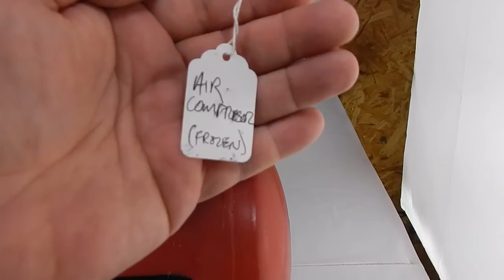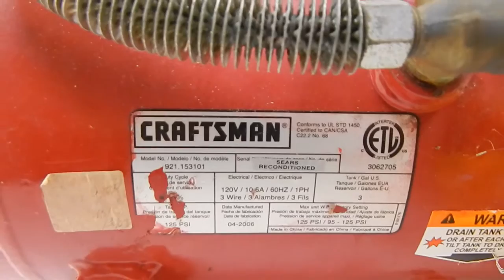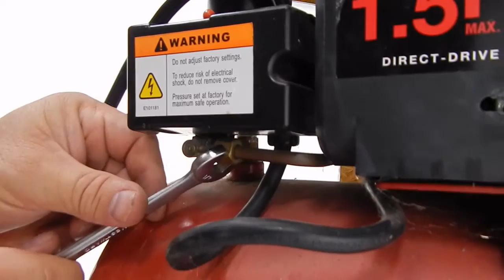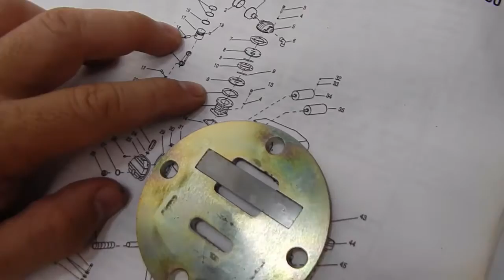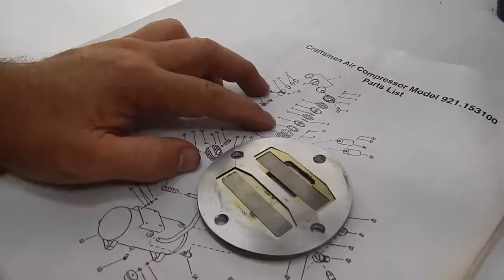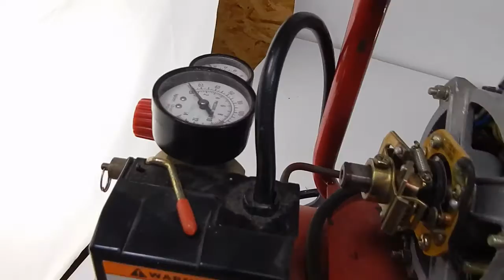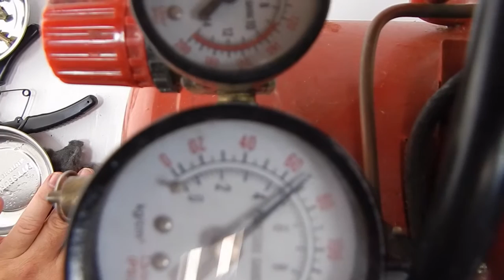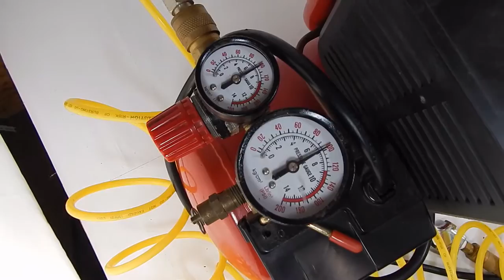Can we save it? Craftsman 1.5HP 3 Gallon 125 PSI Compressor 921.153101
My brother and I found a Craftsman 1.5HP  3 Gallon 125 PSI compressor for $10 at an estate sale and we see if we can get it running again.  The model number is 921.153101.  We’ve watched enough YouTube videos we should be experts at this now! Or at least be dangerous with the knowledge we have...

Below is a list of tools and other items we used to repair it, if you click one of the links it will take you to the item in case you would like to purchase it and we will get a small commission that will help us bring you more videos!  Several of the tools we use come from Harbor Freight so if you have one near you, you can probably get those tools cheaper by going to the store instead of buying them from Amazon.

Screwdriver Set
0000 Steel Wool
Stubby Ball Peen Hammer
Pick Set
The 32 piece set of wrenches I have are called Westward and can be pretty expensive.  Here is a Craftsman Wrench Set I found that is comparable.
T Handle Allen Wrenches – mentioned in the video but we don’t have them yet.
Rust Buster Zoom Bottle
Funnel Set
Husky Compressor Oil
Needle Nose Vise Grips